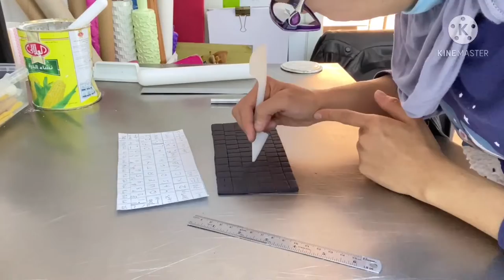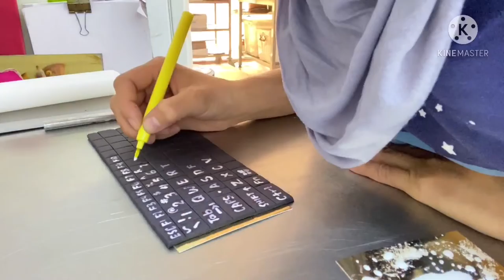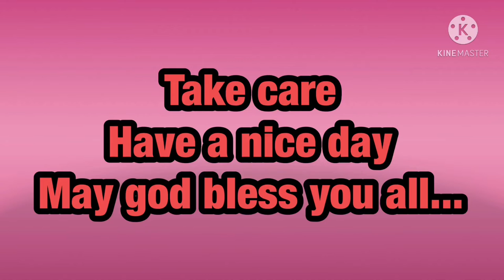How to make fondant laptop cake topper / step by step tutorial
Hi guys! Today we’re making a laptop cake topper
I suggest you have to make it advance at least 1day before so that our topper is totally set.
Instagram chef Beth’s kitchen
Facebook page chef Beth’s kitchen
Vlog 01